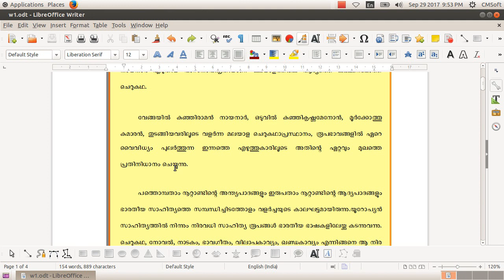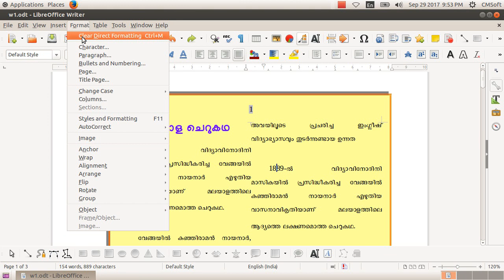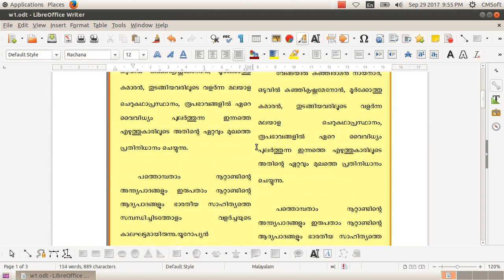ICT Tutorials Std 9 Chapter 2.6 Writer അക്ഷര നിവേശനത്തിനു ശേഷം Setting the Page